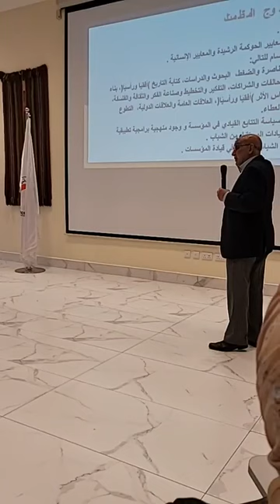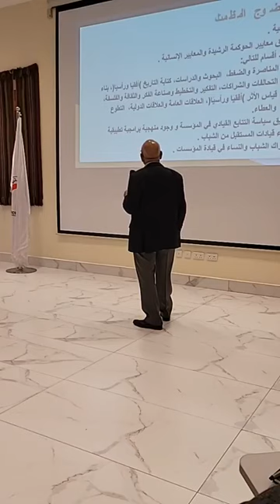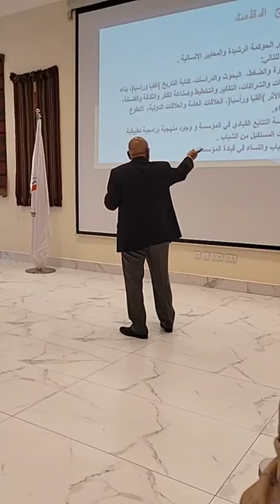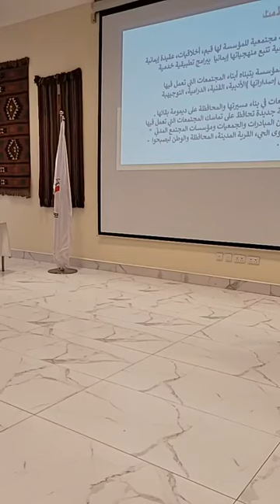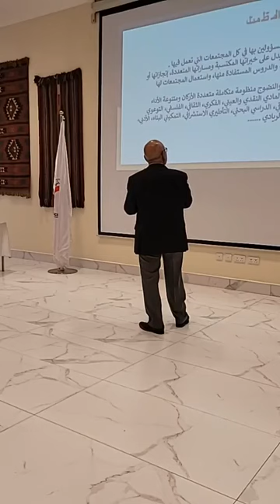التحديات المعاصرة التي تواجهها المنظمة العاملة في الحقل الإنساني - الجزء2 ، وعوامل نضوج المؤسسات .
عوامل نضوج المنظمات
جمعية الهلال الأحمر الأردني -  عمان